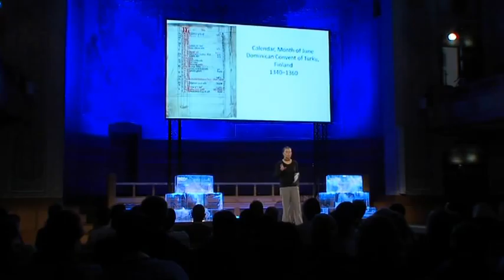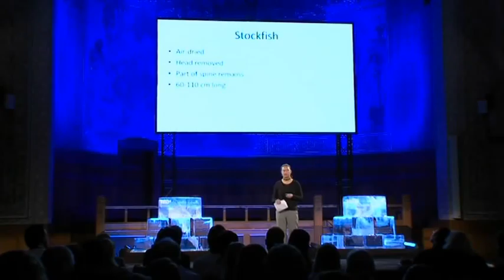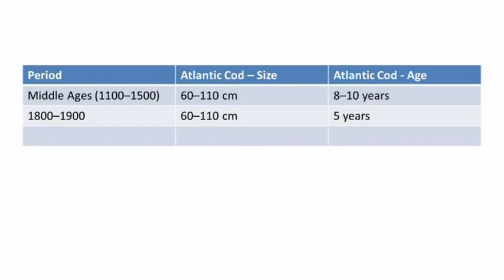TEDxUniversityofGothenburg - Erika Harlitz - In Cod We Trust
Wherein lays the historical foundation for the overfishing of today?

Erika Harlitz received her Ph.D. with the dissertation Urban Systems and State Formation in Scandinavia. A Study of the Rise and Fall of Lödöse, c. 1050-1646 at the Department for Historical Studies, University of Gothenburg. She is now a member of the maritime research network Triton.